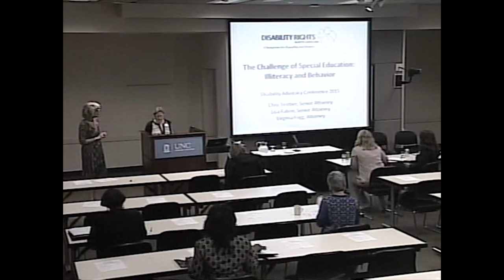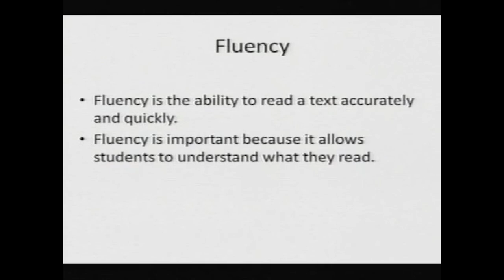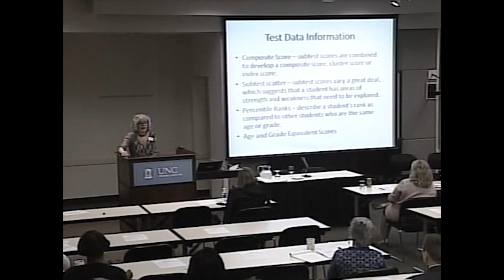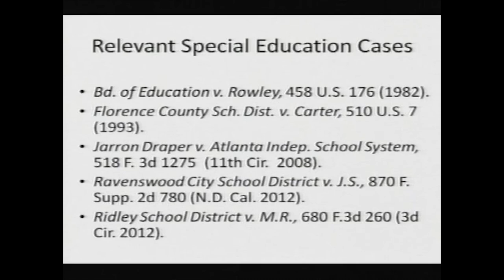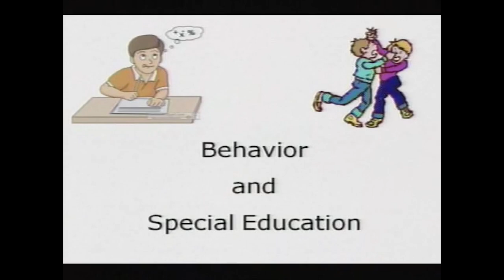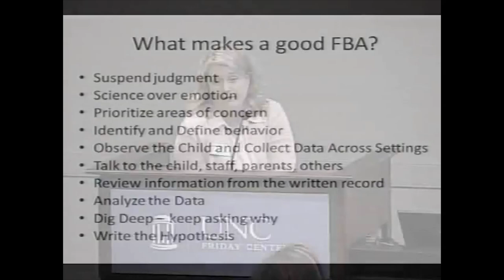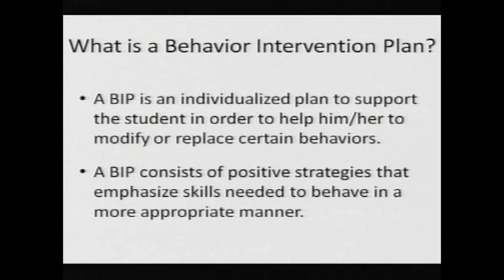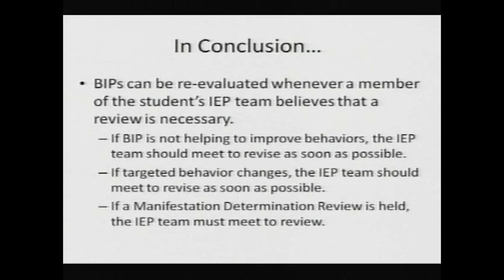Disability Rights for YouTube